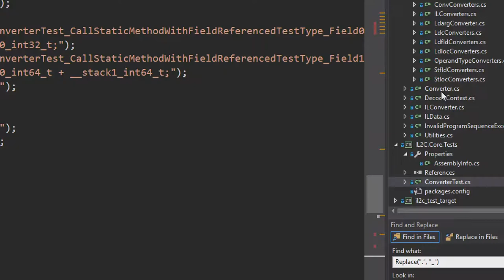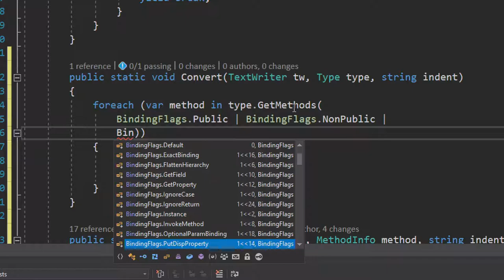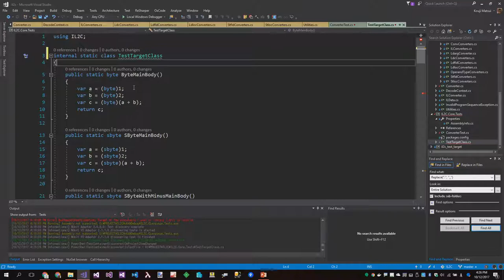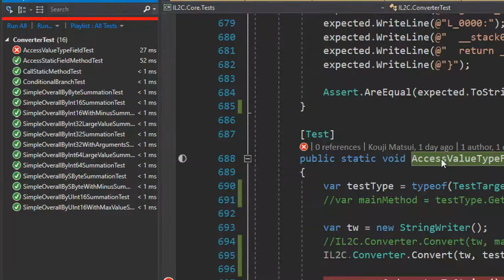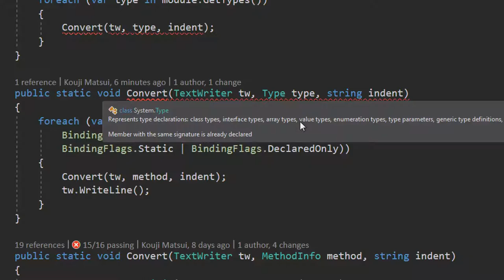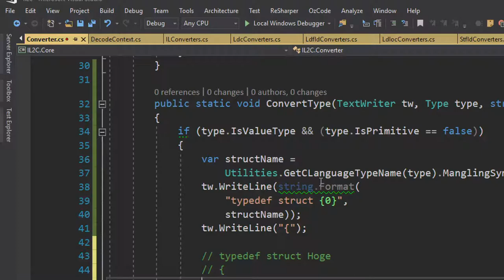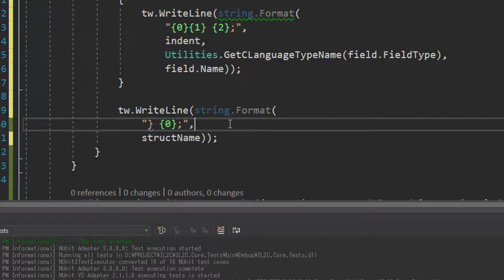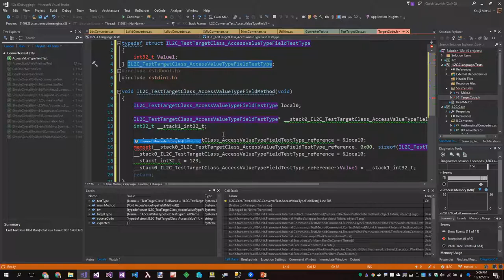Making archive IL2C #6-32